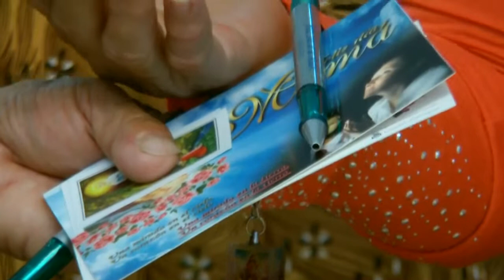MISA DÍA DE LAS MADRES PARROQUIA LOURDES TACHIRA VENEZUELA P/4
CELEBRACIÓN MISA DÍA DE LAS MADRES CON PADRE ESTEBAN GALVIS ... TAMBIEN LES DIO OBSEQUIOS Y UN REFRIGERIO CON LA SORPRESA DE LA SERENATA CON MARIACHIS 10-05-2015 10:00 A.M. .CELEBRATING MOTHER'S DAY MASS WITH FATHER ESTEBAN GALVIS ... ALSO GIVEN GIFTS AND A SNACK WITH SURPRISE SERENADE MARIACHIS 05/10/2015 10:00 a.m.